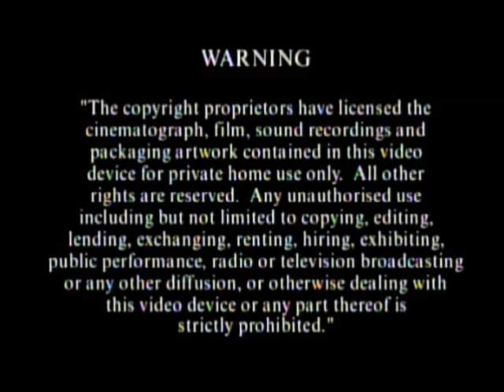DVD Opening to Fraggle Rock Down at Fraggle Rock UK DVD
This is the DVD Opening to Fraggle Rock Down at Fraggle Rock UK DVD and Here's the Order!

1. Copyright Warning
2. HIT Entertainment Logo
3. Title Card for Fraggle Rock Down at Fraggle Rock
4. DVD Menu
5. First Few Seconds of the Programme